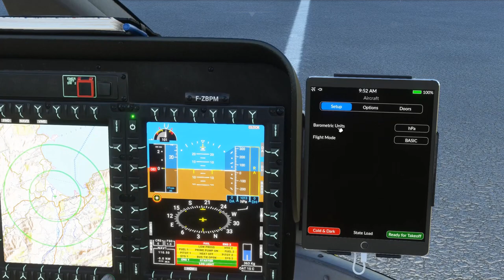LFKJ Campo dell'Oro Ajaccio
La mise a jour (23/10/2021) de l'aeroport d'Ajaccio LFKJ sur simvol pour MSFS2020